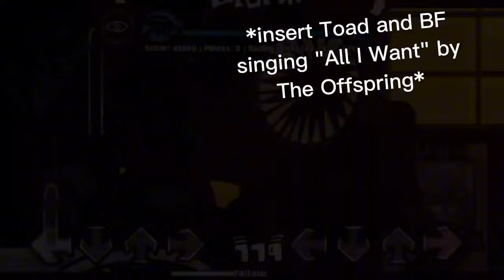Friday Night Funkin': Thomas' Railway Showdown - Fallout WITH LYRICS (remastered)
Yeah, the old one was bad and very rushed so I thought I'd remake it. Now it's a lot better and I hope you think the same. So please enjoy Fallout WITH LYRICS V2!

mod by @chrisgeniusteam8370
song by DuckOutOfLuck